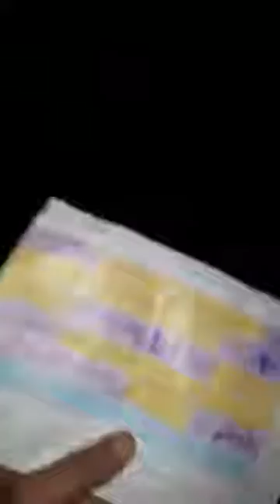أب فايق مع 6 دالصباح باش يوصل بنتو للمدرسة..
أب فايق مع 6 دالصباح باش يوصل بنتو للمدرسة.. فيديو طلع الدم للفايسبوكيين وزاد كرههم فهاد الساعة الزايدة
شر نشطاء على مواقع التواصل الاجتماعي شريط فيديو، صوره مواطن يعيش بمنطقة نائية، استيقظ في ساعات الصباح الباكر، لمرافقة ابنته إلى المدرسة، التي تبعد بحوالي 3 كيلومترات عن منزل الأسرة.

ويكشف الفيديو عن الظلام الدامس، الذي تغادر فيه التلميذة منزلها، من اجل الالتحاق بالمدرسة، وعلق والدها في الفيديو قائلا : “البنت كتمشي في الظلام وكتجي في الظلام..”.